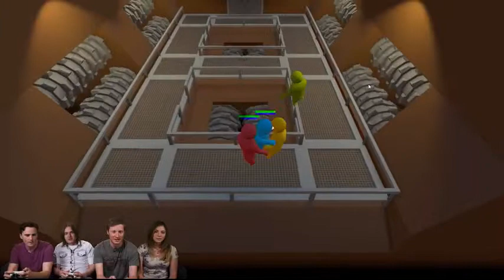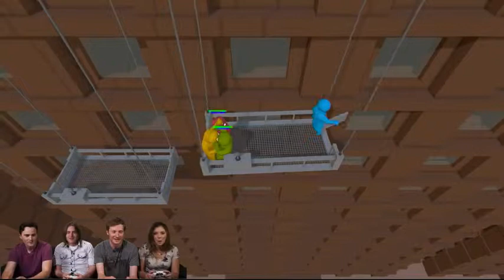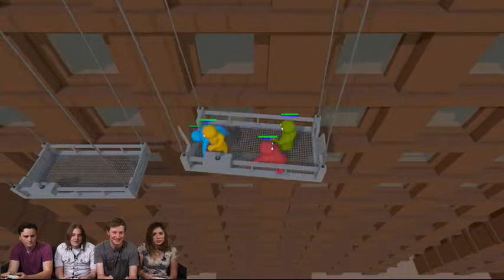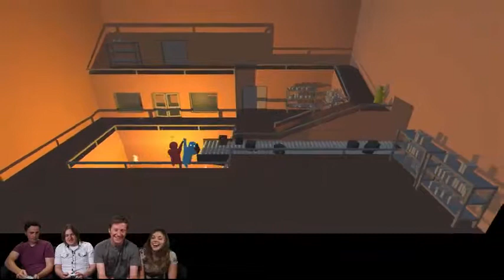Gang Beasts Multiple Players